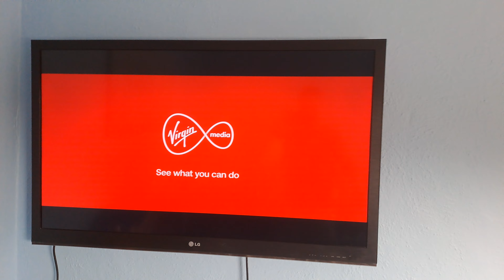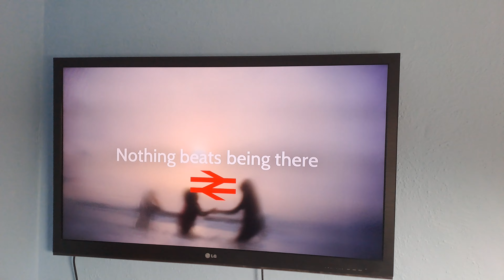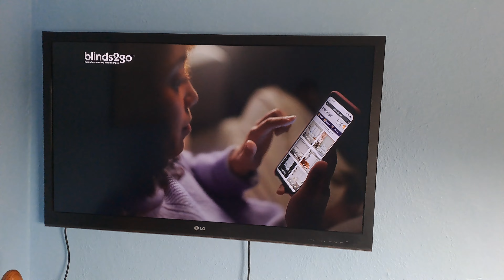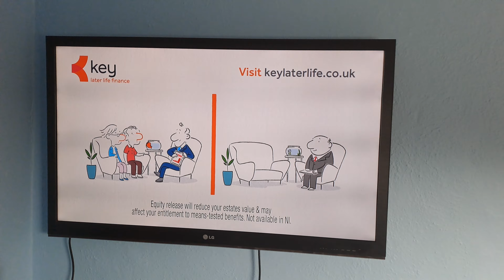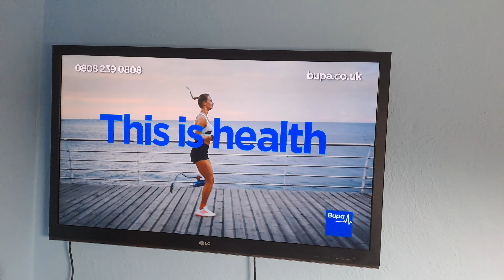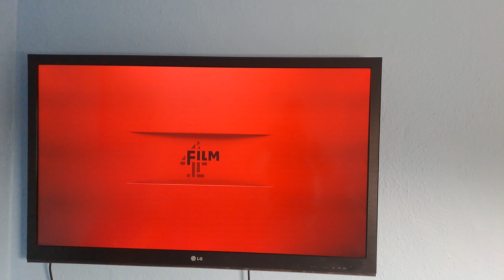Film4 Ads and Continuity 2023 (11)